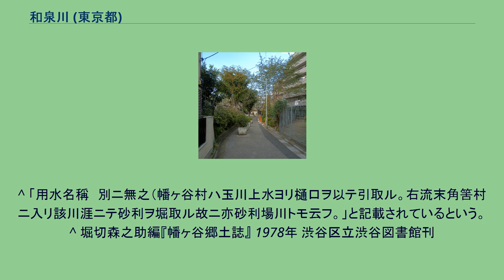和泉川 (東京都)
神田川_(東京都)
暗渠の様子（渋谷区幡ヶ谷3丁目） 和泉川（いずみがわ）は、かつて東京都杉並区、渋谷区および新宿区を流れていた神田川の支流である。
昭和30年代に暗渠化され、東京都下水道局の落合処理区十二社幹線（延長2.3km、流域面積3.2km^2）として利用されている。
なお、渋谷区の公文書には固有の名称は見られず、一貫して神田川支流と記載されている。
神田川の支流の中では比較的大きな支流であり、橋跡などの痕跡にも多数残されているにもかかわらず、固有の河川名がはっきりとしない。
法律上の名称。
現在は河川ではなく公共溝渠（下水道）に分類されているため。
渋谷区の公文書に登場する名称。
渋谷区では区内の河川を、水系別に①渋谷川、②渋谷川支流、③宇田川、④宇田川支流、⑤神田川支流、の5つに大別すると記載されている。
それ以前では昭和30年代に暗渠化されたことが渋谷区の広報誌に何度か記述されているが、ここでも一貫して「神田川支流」と表記されている。
このためWeb上では、ほかの神田川の支流との区別のために付近の地名を採って「幡ヶ谷支流」「笹塚支流」などと記載されていることがある。
戦前に編纂された中野区の歴史書に、幡ヶ谷台地を流れる河川としてこの名称が登場する。
なお、現在の流路の大部分を占める渋谷区の歴史書にこの名称は見られない。
明治時代の東京府水車管理資料に登場する名称。
玉川上水幡ヶ谷村分水の下流に位置することから。
幡ヶ谷村の部分は「玉川上水幡ヶ谷村分水末流」とされている。
この資料の角筈村の部分の記述では神田上水助水堀と混同されているので、一部流路は合流していたのかもしれない。
鈴木理生氏の著書『江戸の川・東京の川』（1989年井上書院）に登場する名称。
上流部の玉川上水から盗水した水路の名称。
本町小学校の脇には地蔵橋という橋が架かっていたため、付近では「地蔵川」と呼ばれていたという伝承がある。
しかし渋谷区の歴史資料には一切その名前は記述されていない。
合流点付近の地名より。
明治17年の田用水に関する調査に記載されている。
武蔵野台地の末端の一部に位置している淀橋台のうち、北は神田川の谷に面した幡ヶ谷台地、南斜面は渋谷川水系の代々木川と宇田川に侵蝕されている初台台地となっている。
和泉川はこの幡ヶ谷台地と初台台地の間の浅い谷底を流れる自然河川である。
源流の谷頭は、杉並区和泉付近の萩久保とよばれた窪地である。
この付近の地下水より発した流れは、渋谷区と杉並区の区界付近で、右岸から世田谷区代田付近に源流を持つ逆さ川（玉川上水幡ヶ谷村分水）を合わせ東流する。
さらに右岸から、笹塚駅付近の牛窪、幡ヶ谷駅付近の地蔵窪、初台駅付近の小笠原窪（出羽様の池、旗洗池）などから流れ出す支流の湧水を集めて流下する。
一帯は大正の頃までは湿地帯をなしており、幅広い谷底には長田圃と呼ばれる水田がつくられ、上流から順に笹塚田圃、中幡ヶ谷田圃、本村田圃と呼ばれていた。
新宿区内に入ると北流しながら中野区との区界付近で神田川に合流していた。
甲州街道が通る初台台地は、神田川水系と渋谷川水系の分水嶺に相当する。
この分水嶺に沿って玉川上水が開削されているが、その経路は京王線笹塚駅の近辺では和泉川が形成した牛窪と呼ばれる窪地を回避し、大きく南へ蛇行を余儀なくされている。
和泉川は全区間が1960年代までに暗渠化された。
現在も確認することができる流路跡は、昔からあった自然河川である和泉川に、玉川上水の助水である幡ヶ谷村分水を併せたものとなっており、水田がつくられていた時代の水路などが複雑に入り組んだ流路群を形成している。
上流では生活道路となっているところが多いが、中下流は公園・遊歩道として整備されているため、随所に河川の痕跡を見ることができる。
幡ヶ谷周辺では縄文時代・弥生時代の遺跡も散見されることから、歴史的に和泉川は幡ヶ谷付近で生活する人々の生命線的存在であった。
とりわけ稲作農業を営む者にとってはきわめて重要な水源であったはずだが、河川としての規模は小さくまた源頭水源を有さないことから、その水供給はきわめて不安定であったものと推察される。
しかしながら1654年に玉川上水が通水されても村内への分水の設置はなかなか許可されなかった。
幡ヶ谷村への分水の許可は、1722年以降の新田開発政策によって多くの分水が許可されるようになってから50年以上遅れた1775年になってから、しかもその規模はかなり小さなもので、取水口...